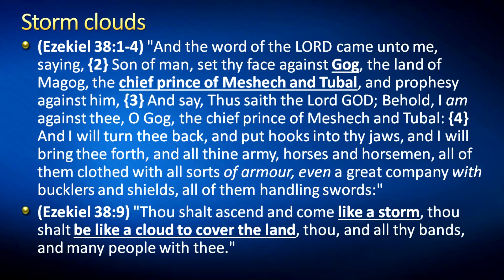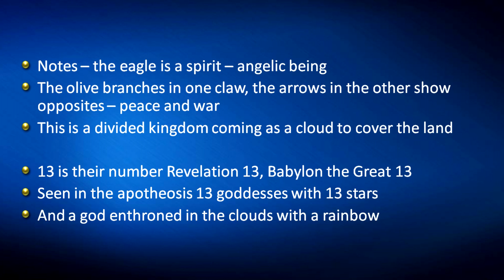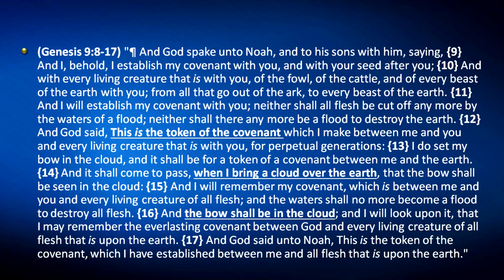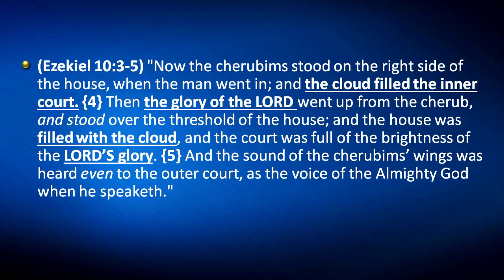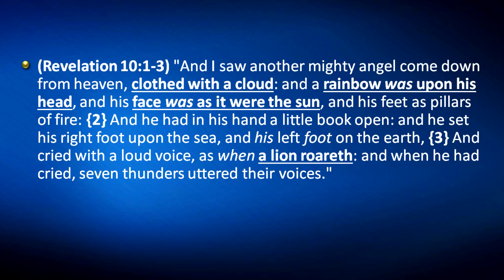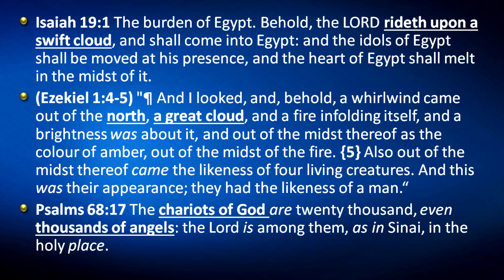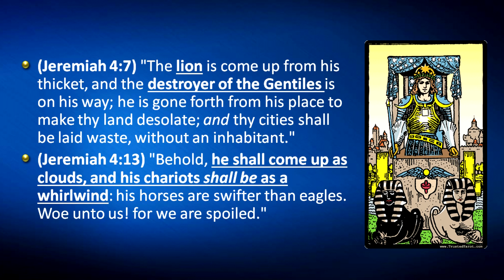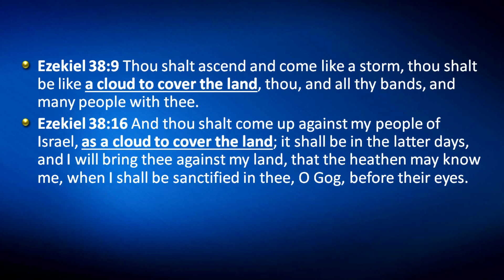Storm Clouds Part 2 GOG ASCENDING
This is part 2 of our study of the coming storm that will cover the earth, an invasion of planet earth by a nation not of this world.